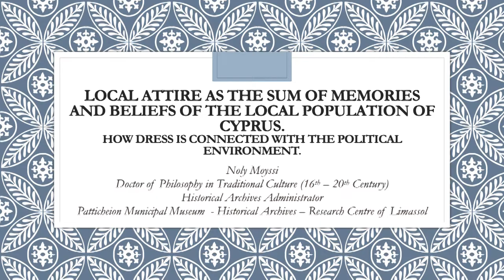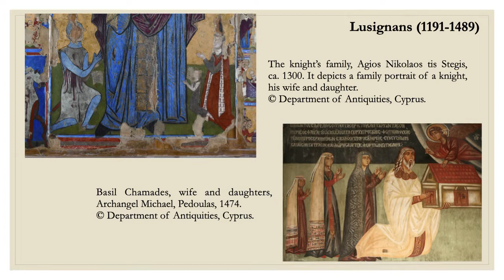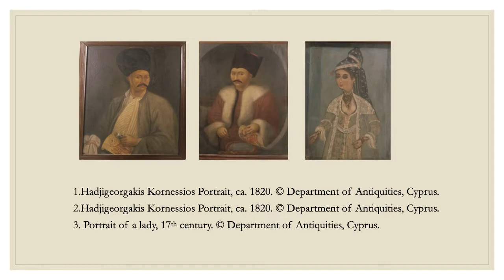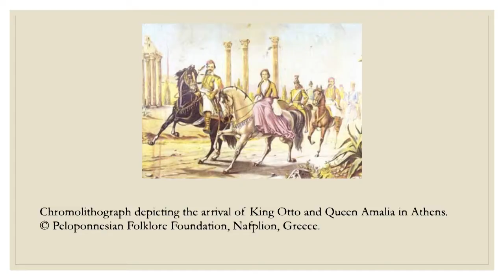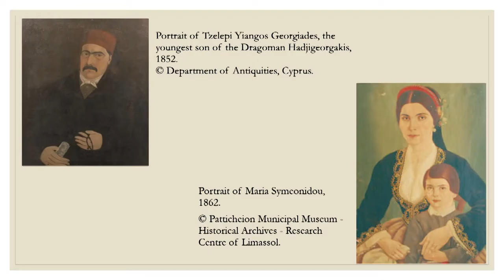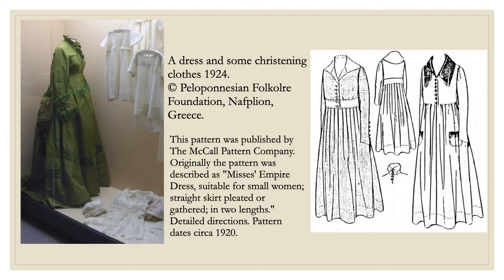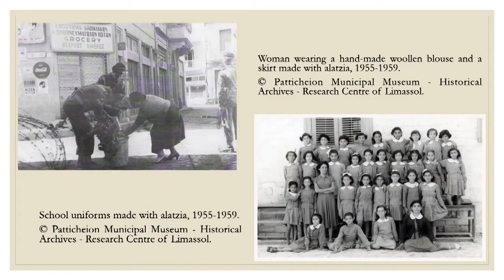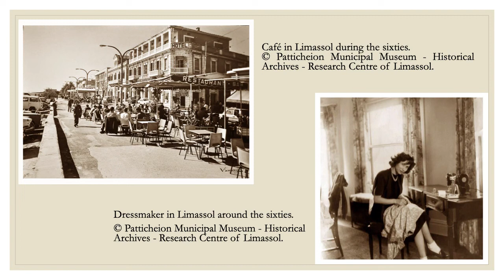Noly Moyssi: Local attire as the sum of memories and beliefs of the local population in Cyprus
Modes of dress are determined and influenced by considerations such as the economic structure and prosperity of a place, the moral and spiritual values in a society. Fashions do not arise on their own, but result from broader changes, e.g. urban, economic, social or cultural. Nevertheless, fashion does not remain stationary but changes through the years, following the trends of times. In this sense it is pertinent to briefly review certain events that occurred during that time and shaped dress in Cyprus which became property of various nation states who left their mark on the local culture and dress. After the Lusignans (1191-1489) and the Venetians (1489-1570), Cyprus became part of the Ottoman Empire (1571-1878). For the three centuries that followed, the island was transformed; new administration, new systems of taxation, different use of land, resources and economy. As such, material dress culture can function as a testimony for both style of the local population in Cyprus and as reflection of the political environment.